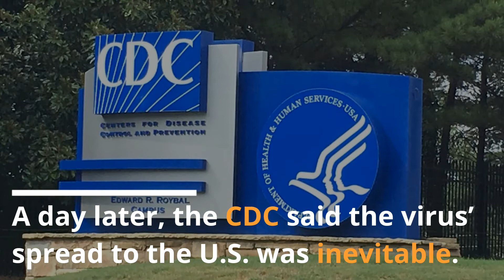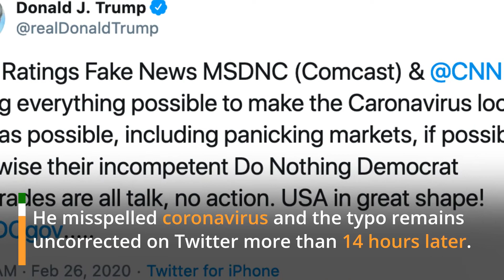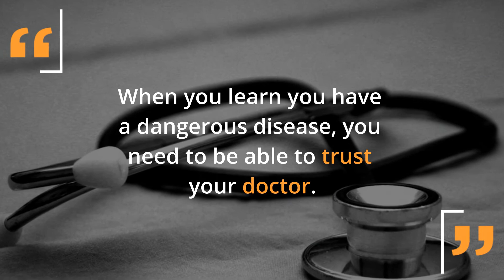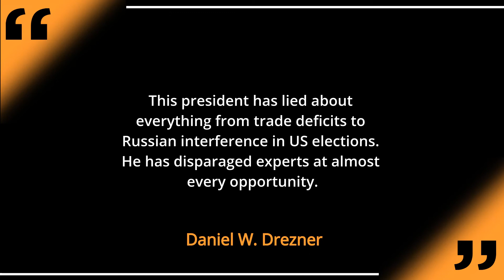Trump‘s War on Truth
Trump‘s War on Truth Via Coronavirus